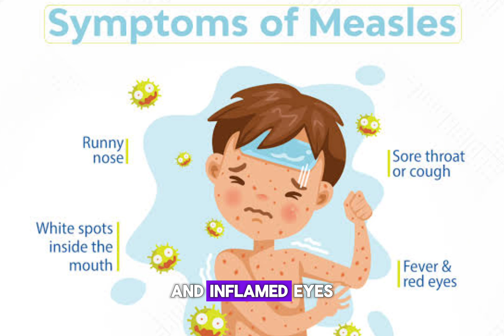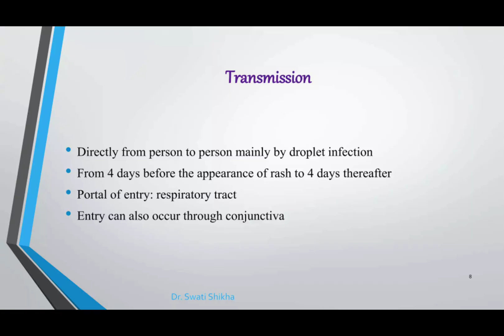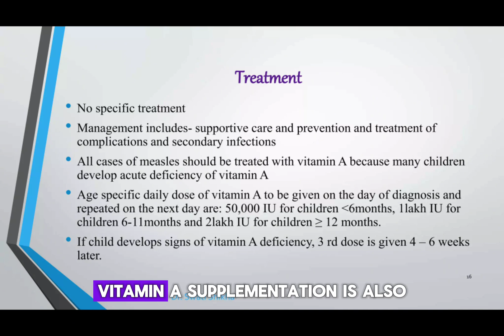Measles Symptoms, Causes, Treatment,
Measles symptoms, cause and treatment